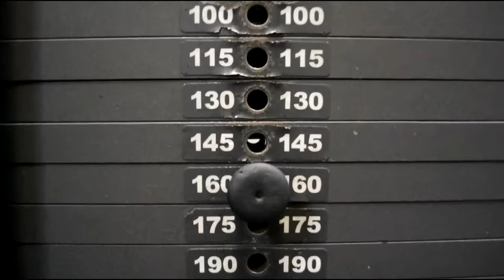На сколько высоко выпрямляться в СТАНОВОЙ ТЯГЕ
Вступайте в закрытую группу профессиональных тренировок и получайте грамотные и профессиональные программы тренинга, основанные на периодизационном цикле на все типы Мышечных Волокон!

подтвердите своё желание сообщением мне в личку!

На данный момент отличная возможность вступить в неё пожизненно всего за 150$
и вы получаете на всю жизнь грамотные программы тренировок расписанные по всем правилам циклирования и периодизации на все типы МВ.
Так же вы экономите и время, которое бы потратили на изучение и составление программ самостоятельно.

с уважением и позитивом 